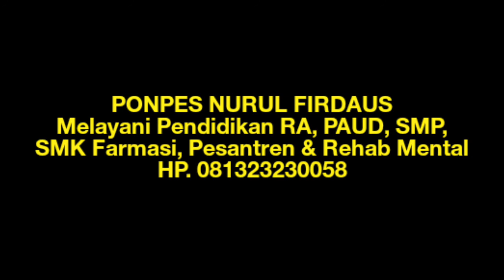SITU MADASARI, KEC. CIMERAK, KAB. PANGANDARAN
Wisata Ragam Kuliner di Situ Madasari...